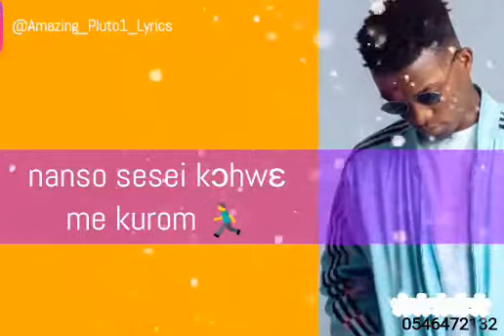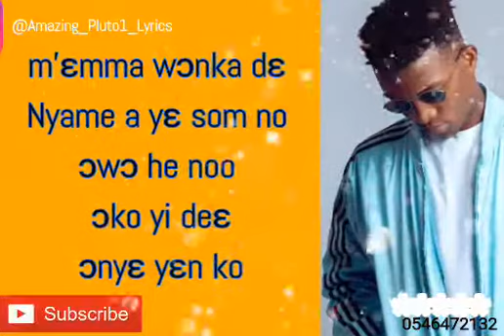Kofi Kinaata - BEHIND THE SCENES LYRICS VIDEO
Emotional part of the song ✨

Editor: Amazing Pluto1